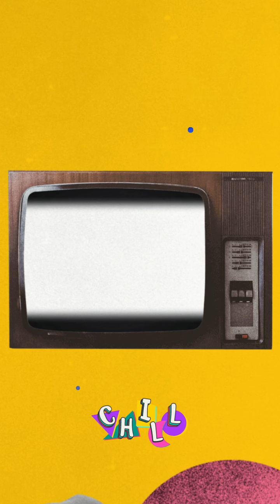peach tree rascals - pockets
pockets in need